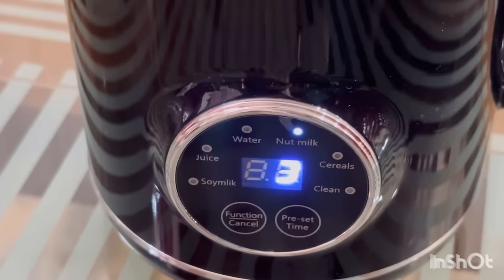మేము చేసిన Special Tasty సాంబార్ | Sambar | JayapradaChalla | FamilyVlogs | Cooking|EP-156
AGARO Regency Automatic Nut Milk...